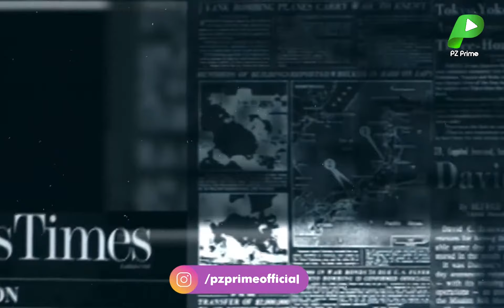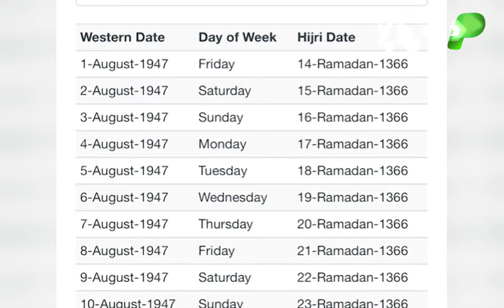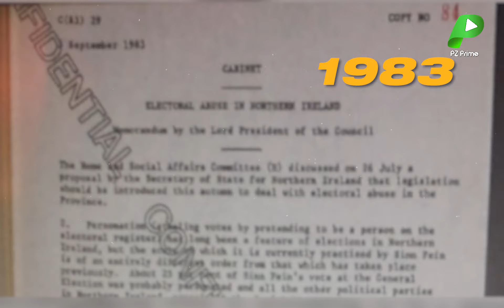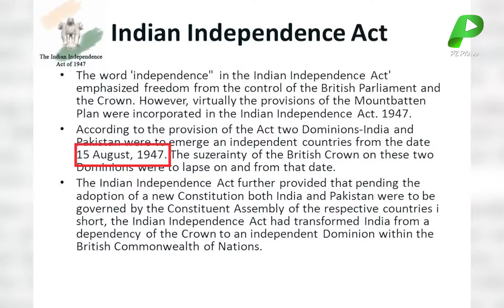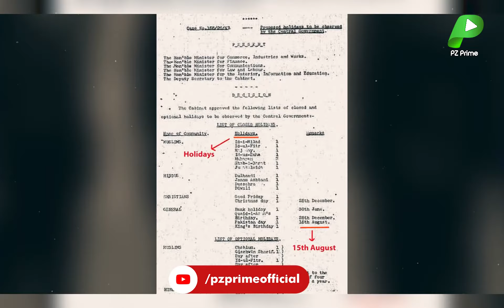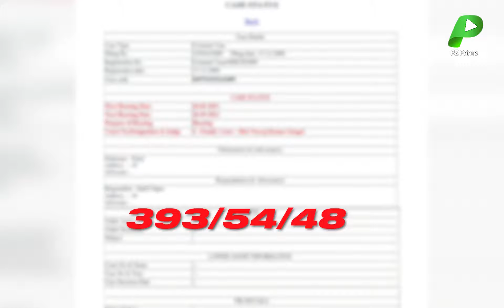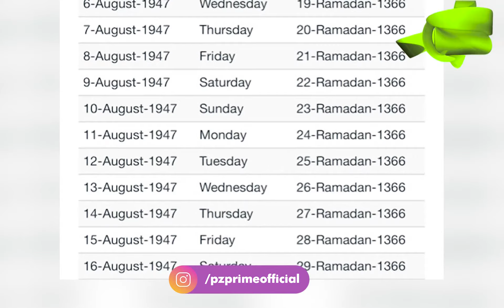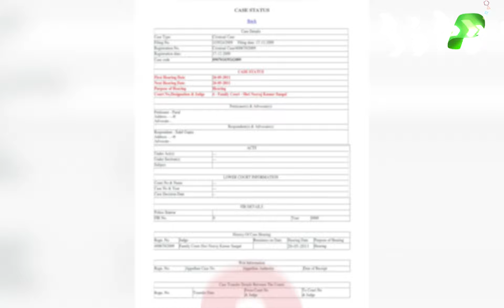Unveiling the Historical Truth: Pakistan's Independence Day - Was it August 14th or 15th?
Pakistan became independent on 14 or 15 August?
For the last 75 years we have been celebrating Independence Day on 14th August and as per previous year we will celebrate it on 14th August. But we see that in India this day is celebrated on 15th August instead of 14th. The question is why two countries that got independent on the same day celebrate Independence Day on different days. It is very important to know the real reason because our new generation should know what the facts are. Today we will solve this mystery with documentary evidence so that there is no ambiguity about whether Pakistan came into existence on 14th August or 15th August?
It is said that the day Pakistan appeared on the map of the world was not only the blessed day of Friday, but also the 27th of Ramadan. It was Thursday and Friday was August 15, while on that day the 26th date of Ramadan was not the 27th, and the 27th was the next day, August 15. In this video, we are going to solve this mystery.
  When Quaid-i-Azam Muhammad Ali Jinnah congratulated the nation on his first speech on the radio after independence, his words were: "The birth day of the independent and sovereign Pakistani state is August 15." Today is Friday Friday, the last Friday of the holy month of Ramadan, it is a day of joy for all of us.” Similarly, as evidence, if we look at the Pakistani stamps of this era, the date of independence is 15 August. These stamps were released on 9th July 1948.
Pakistan's Independence Day, August 15, 1947 is clearly printed on these tickets. The most important document in this regard is the Indian Independence Act of 1947, which was approved by the British Parliament. It was ratified by the British Emperor George VI on July 18, 1947. Who was it? This law can be found in 1983 document The Transfer of Power, Volume 12, Page 234, and its Urdu translation can be found in Jinnah Papers, Volume III, Pages 45 to 72, published by the Quaid-e-Azam Papers Project, Cantt Division, Islamabad. Is. This text is clearly written in it. From August 15, 1947, two independent sovereign states will be established in British India, which will be called India and Pakistan respectively. Later in this law, these states will be referred to as new states. And the appointed day shall mean the 15th of August.
Similarly, on August 12, 1947, attach an extract from the press release of the Secretariat of the United Nations Memorandum on the Membership Privileges of India and Pakistan. The Indian Independence Act declares that on August 15, 1947, two independent states will be established in India by the names of India and Pakistan respectively. (Page 685)
According to Lord Mountbatten's declaration of India's independence, 'On the night of 14th and 15th August 1947, at 12 o'clock in the night, an independent sovereign and the largest state of the Islamic world was added to the map of the world, which is called "Pakistan". . At the same time, the declaration of independence was announced from Radio Pakistan from Lahore, Peshawar and Dhaka and at exactly 12 o'clock in the night millions of listeners heard the voice in English and Urdu saying "This is Pakistan Broadcasting Service". On the morning of August 15, 1947, a recorded message of Quaid-e-Azam, the founder of Pakistan, was broadcast from Radio Pakistan at half past eight. Whose words were: "With infinite joy and feelings of emotion, I congratulate you. August 15 is the birth day of independent and sovereign Pakistan. It is a symbol of the destiny of the Muslim nation who have made great sacrifices for the sake of their homeland in the last few years."
On the morning of August 15, Pakistani newspapers published special issues regarding Independence Day, in which the famous English newspaper Dawn Karachi put the headline "May Pakistan always develop. Lord Mountbatten." The first gazette of Pakistan was also published on that day. In it, Chief Justice of Lahore High Court Abdul Rasheed administered the oath of office to Quaid-e-Azam Muhammad Ali Jinnah as the first Governor-General of Pakistan and the members of the first cabinet of Pakistan under the leadership of Nawabzada Liaquat Ali Khan also took oath of office. Similarly, 19 On December 1947, the Home Department of Pakistan announced the annual holidays of 1948 through its letter 47/17, which included the date of 15th August 1948 next to the Pakistan Day holiday for 1948. From all these references, it is clear as day that Pakistan was established on August 15 and not 14.